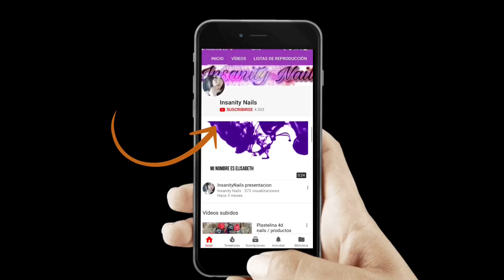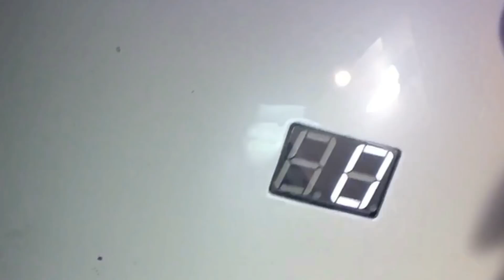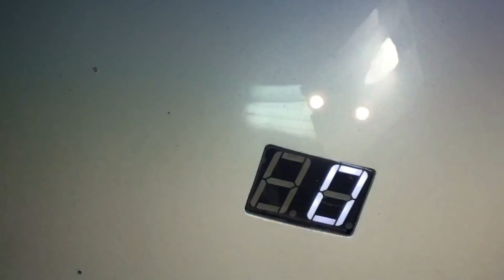Gucci snake Nails / Mundo uñas YouTube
PASEN A VER EL VIDEO DE MI COMPAÑERA MUACKKS

Regalo para mis suscriptores (madam glam )30% descuento con el código: insanitynails30

acrilico gel esmalte decoradas decoracion permanente gelish acrilicas tutorial moldes francesa french flores sencillas 3d flowers nails nail art desing acrylic tutoriales consejos manicura pedicura maquillaje makeup ,
uñasestileto,uñasconformas,uñasdualform,uñascon3d,